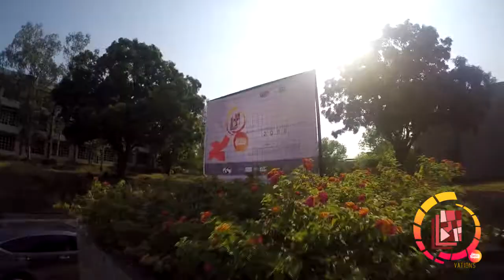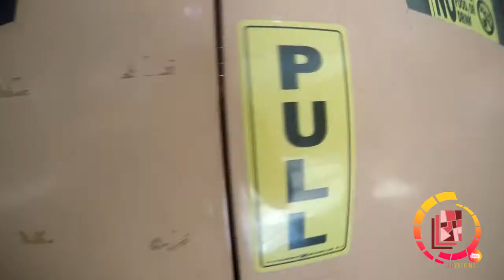GEOVATIONS - Geodetic Engineering Student Conference 2016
We would like to thank all who have been part of the success of the Geodetic Engineering Student Conference 2016! We hope you learned a lot and had a good time. See you again next year!